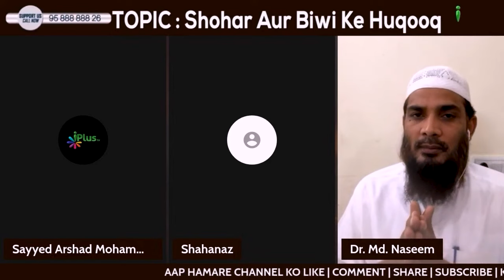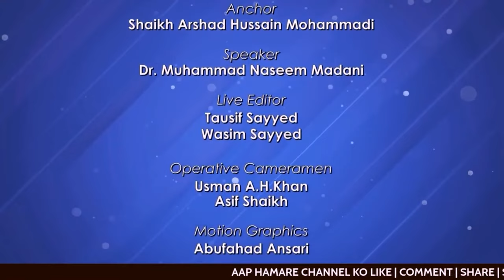(Shauhar Aur Biwi Ke Huqooq) Live Q & A EP 77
UPI : donateilm@icici